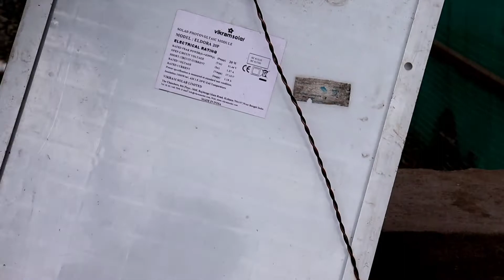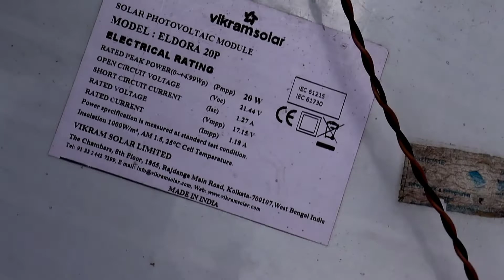सोलर पैनल से टीवी कैसे चलाएं |20w solar panel system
TECHNICALHARIBHAU 20w solar panel system